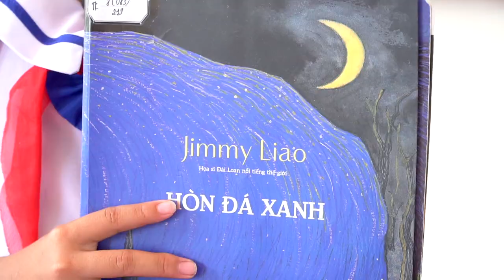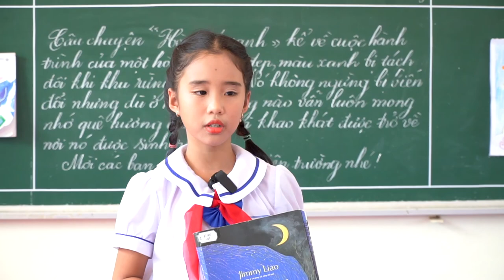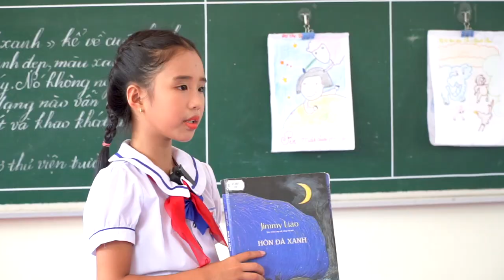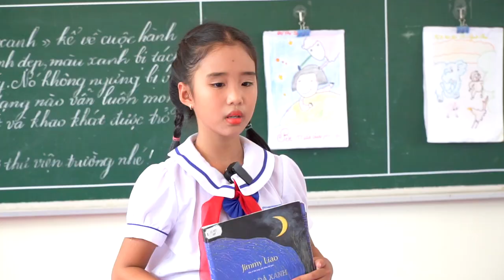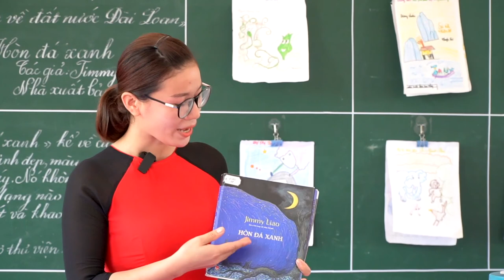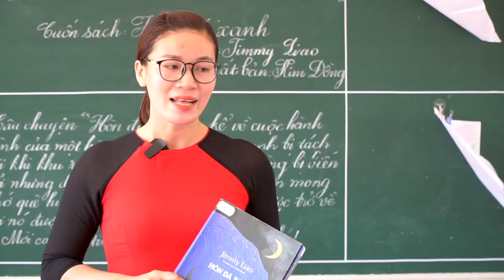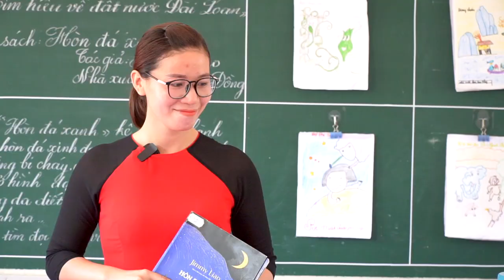TH PHU DINH